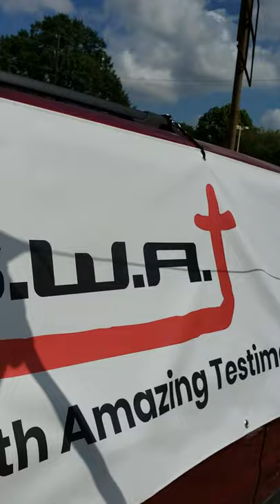PEOPLE NEVER KNEW: "I WAS A DRUG ADDICT FOR 18 YEARS"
Sister with a Testimony in the field with Geannetta. Featuring Cynthia's Testimony. People never knew I was a drug addict for 18 years.